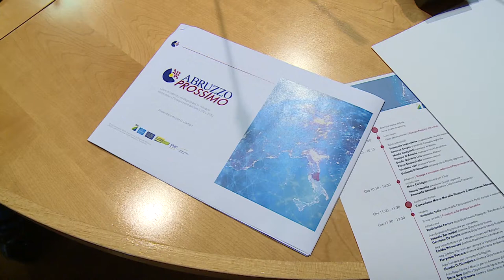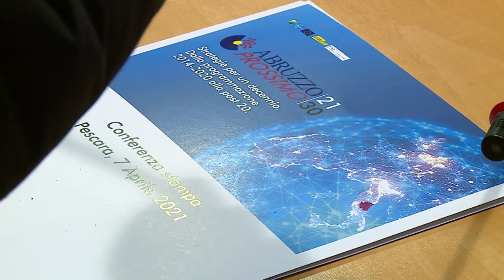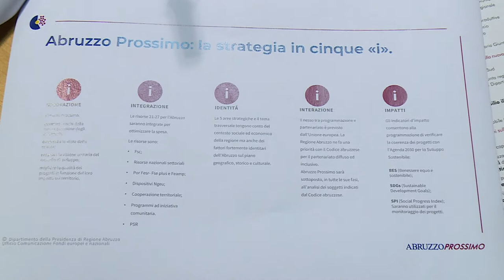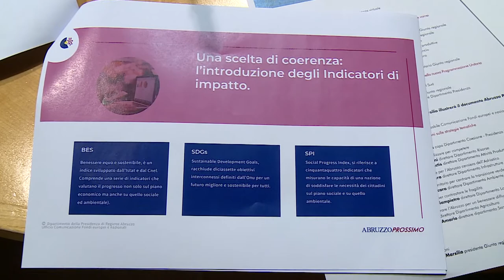Abruzzo Prossimo: un nuovo metodo per la programmazione 21-27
Emanuela Grimaldi, a capo del Dipartimento di presidenza della Giunta e dei rapporti con l'Europa, ci spiega cos'è Abruzzo Prossimo, la programmazione della Regione che dovrebbe avvalersi di oltre due miliardi di euro, e risponde anche alle critiche dei sindacati